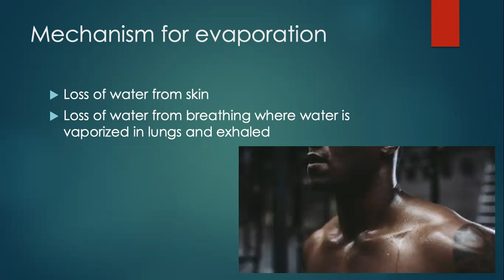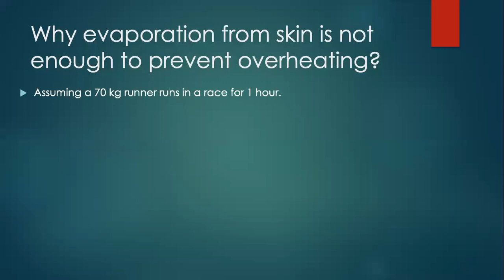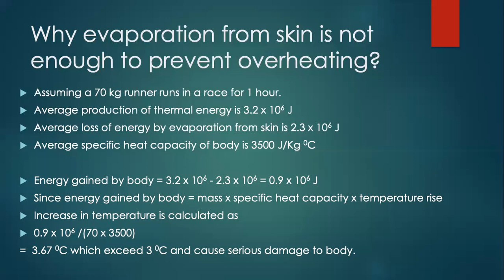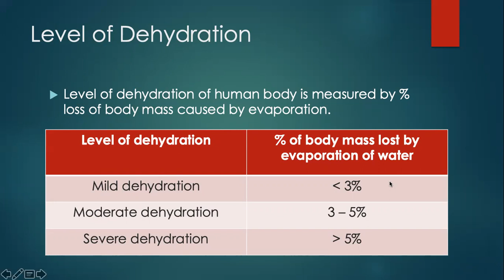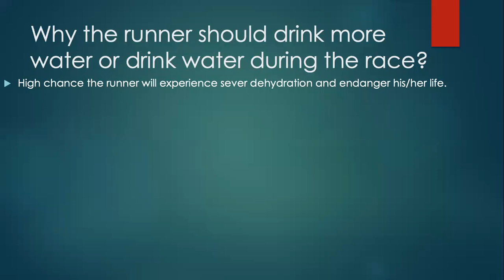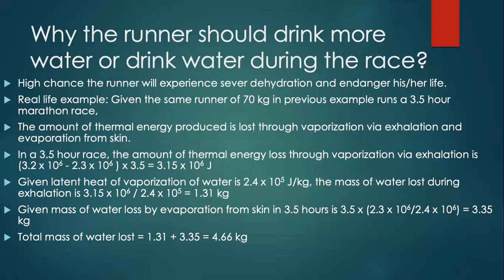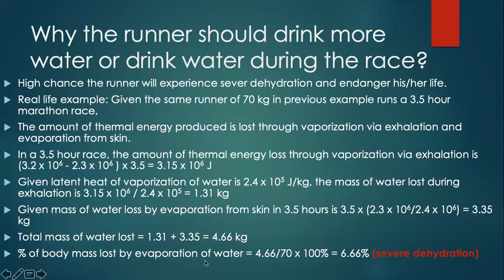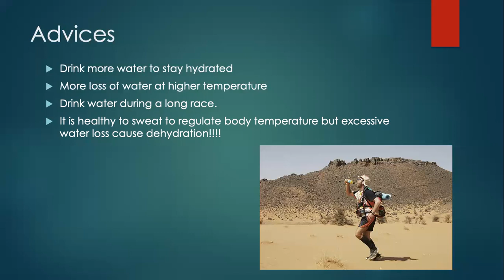When will a runner suffer from dehydration or overheating of body?